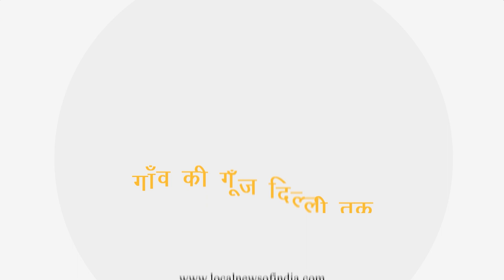ओड़िशा में चुनाव पक्की बात पर राहुल गांधी?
LOCAL NEWS OF INDIA:: गाँव की गूँज  दिल्ली तक